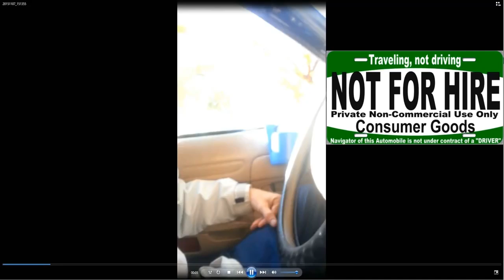What is the right to travel?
The Supreme Court has a special role to play in the United States system of government. The Constitution gives it the power to check, if necessary, the actions of the President and Congress.
It can tell a President that his actions are not allowed by the Constitution. It can tell Congress that a law it passed violated the U.S. Constitution and is, therefore, no longer a law. It can also tell the government of a state that one of its laws breaks a rule in the Constitution.
The Supreme Court is the final judge in all cases involving laws of Congress, and the highest law of all — the Constitution.
The Supreme Court, however, is far from all-powerful. Its power is limited by the other two branches of government. The President nominates justices to the court. The Senate must vote its approval of the nominations. The whole Congress also has great power over the lower courts in the federal system. District and appeals courts are created by acts of Congress. These courts may be abolished if Congress wishes it.

32 U.S. 243

Barron v. Mayor & City Council of Baltimore

Syllabus

The provision in the Fifth Amendment to the Constitution of the United States declaring that private property shall not be taken for public use without just compensation is intended solely as a limitation on the exercise of power by the Government of the United States, and is not applicable to the legislation of the States.

The Constitution was ordained and established by the people of the United States for themselves, for their own government, and not for the government of individual States. Each State established a constitution for itself, and in that constitution provided such limitations and restrictions on the powers of its particular government as its judgment dictated. The people of the United States framed such a government for the United States as they supposed best adapted to their situation, and best calculated to promote their interests. The powers they conferred on this government were to be exercised by itself, and the limitations on power, if expressed in general terms, are naturally and necessarily applicable to the government created by the instrument. They are limitations of power granted in the instrument itself, not of distinct governments framed by different persons and for different purposes.